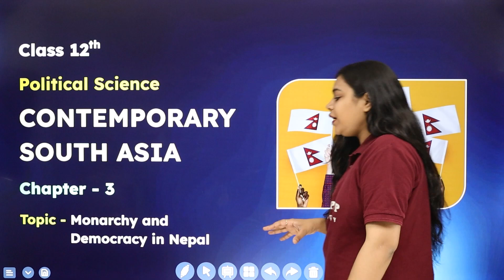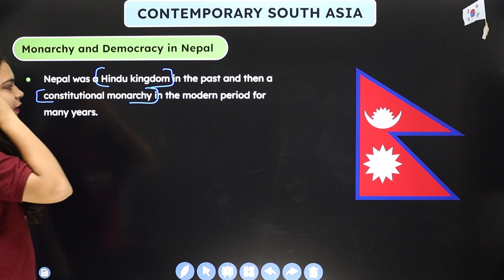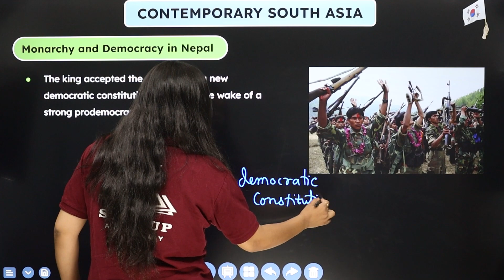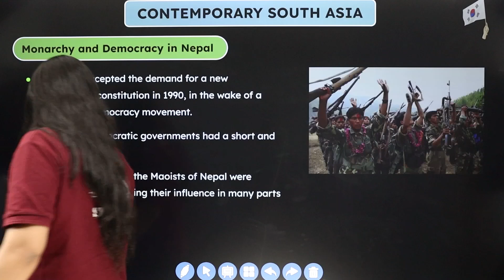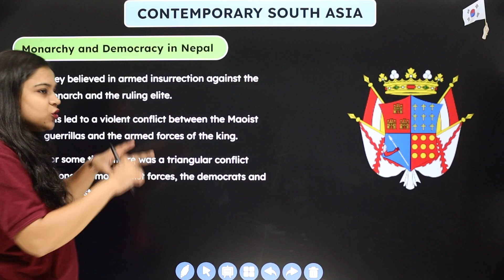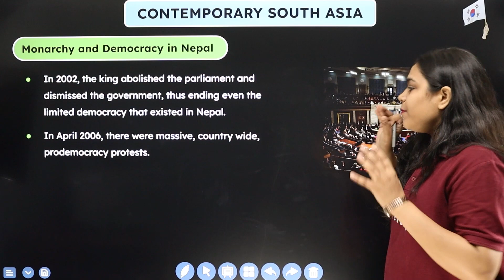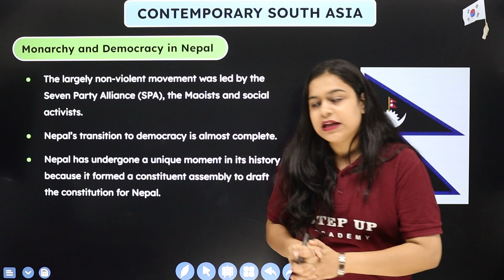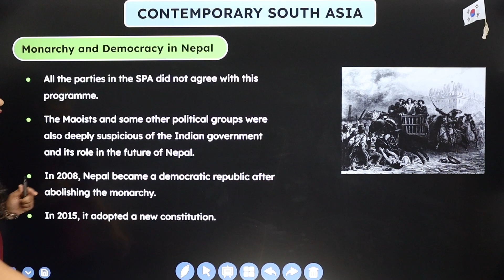Monarchy & Democracy in Nepal- Contemporary South Asia | Chapter 3 (L4) | Class 12 Political Science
By Shweta Pandey Ma'am - Nepal's modern political landscape combines monarchy and democracy, reflecting its diverse history and recent transformations. Chapter 3 in Class 12 Political Science NCERT for CBSE 2023-24 explores the intricate dynamics between the two systems, providing insights into Nepal's present political framework.
Click on the Playlist Link:
Solve your below queries:-
Monarchy and Democracy in Nepal Class 12
Difference Between Monarchy and Democracy
Monarchy and Modern Democracy
Contemporary South Asia Class 12
Contemporary South Asia Class 12 Important Questions
Contemporary South Asia Class 12 MCQ
Contemporary South Asia Important Questions

📒Notes
📒PDF
📒Sample Paper
📒MCQ
📒Solutions
📒Questions with Answers